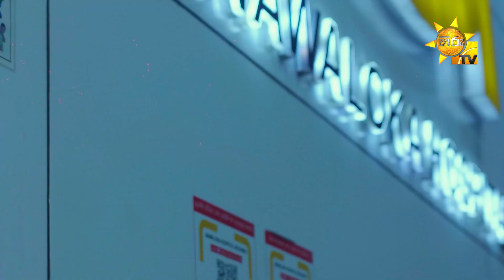දිනෙත්ට කරදරයක් | Shadow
JOIN WITH US ON SOCIAL